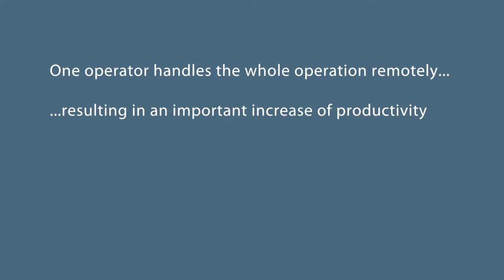Automatic Hooks and Textile Slings with Metal Wiring 1 | Smart Lifting Solutions | Elebia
Sparcraft, renowned French manufacturer of aluminum boat masts, has gotten one step further ahead of it’s competitors by adopting Elebia’s global solution for automatic loading and unloading of its cargo: automatic hooks in combination with textile slings with metal wiring.